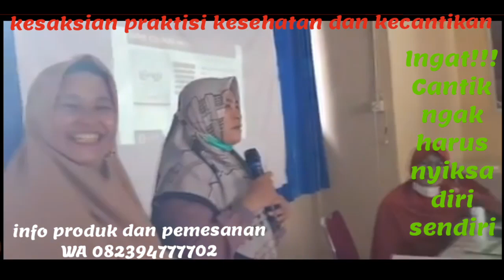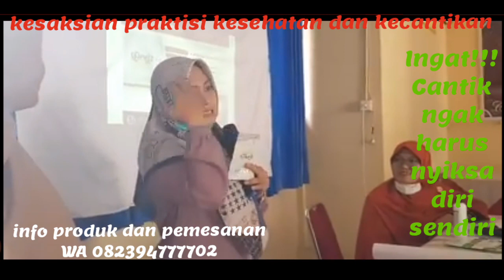Cantik Ngak Harus Nyiksa Diri_Plester Kecantikan Collagen_Technology Transdermal